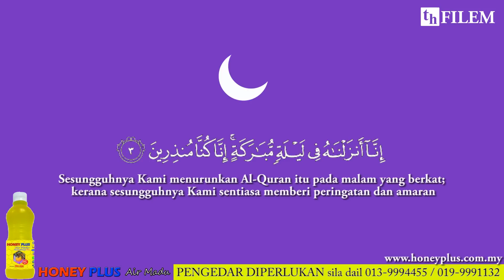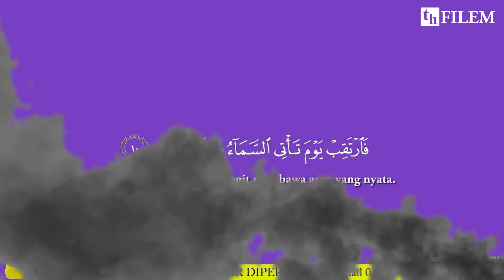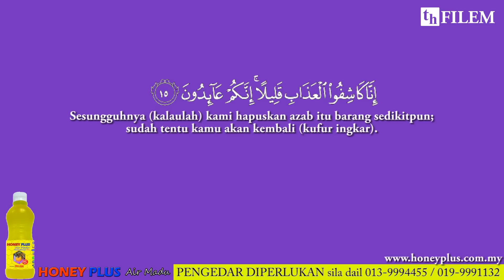Ustaz My Heart - Kembali kepada Al Quran (siri 1)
Saksikan keluaran siri terbaru TH Filem - ustaz My Heart

pastikan SHARE video yang original.
SAMPAIKAN + SEBARKAN
Untuk sebarang pertanyaan & perkhidmatan video iklan dan sebagainya, sila hubungi dan berkomunikasi dengan kami di laman facebook kami.

*SEMUA HAKCIPTA DI DUNIA INI MILIK ALLAH SWT*